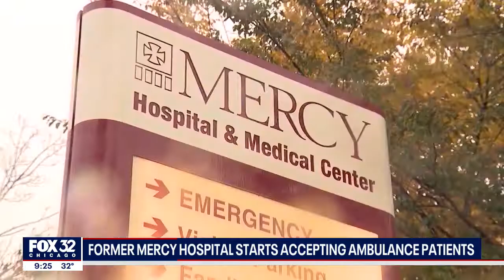Emergency room reopens to ambulances at former Chicago hospital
On Monday, officials and community activists celebrated the survival of the former Mercy Hospital and a full reopening of its emergency room.